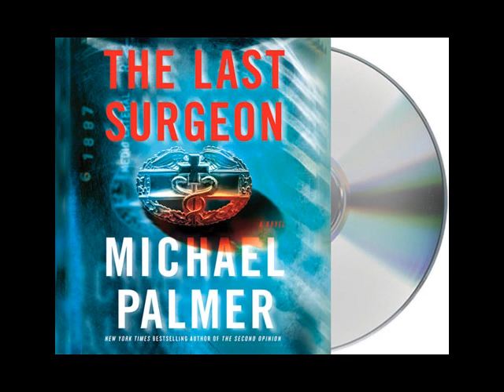The Last Surgeon by Michael Palmer--Audiobook Excerpt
Listen to this audiobook excerpt from Michael Palmer's novel The Last Surgeon. The New York Times bestselling author and master of medical suspense delivers another shocker of a thriller filled with insider details and a terrifying psychopath. Surgeon Nick Garrity, a vet suffering from post-traumatic stress disorder, spends his days and nights dispensing medical treatment from a mobile clinic to the homeless in D.C. and Baltimore. In addition, he is constantly on the lookout for his best friend who was recruited for a secret military mission four years ago, never to be seen again. Then there's the case of Belle Coates, an ICU nurse who appears to have killed herself...but left a subtle clue for her sister, Jillian, that connects her with Nick.

 Now it's up to Nick and Jillian, a psychiatric nurse, to find out what really happened. Together, they determine that everyone involved in one specific surgical case is mysteriously dying, one by one... Soon their discoveries will pit them against Franz Koller, the highly paid assassin who specializes in the art of the "non-kill"—murder that does not look like murder. And Nick and Jillian are slated to be the next victims...

Learn more about the book and audiobook The Last Surgeon